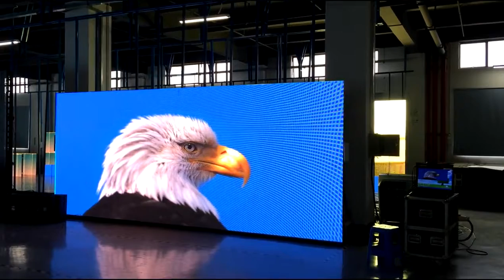2020 Hot Sale outdoor Mobile Truck Led Advertising Display/led Panel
FAW 4x2 Commercial advertising led truck, mobile led billboard truck,led screen vehicles on sale ,Foton 4x2 Mini Small Outdoor Led Billboard Mobile Advertising Car/ Mobile Led Truck